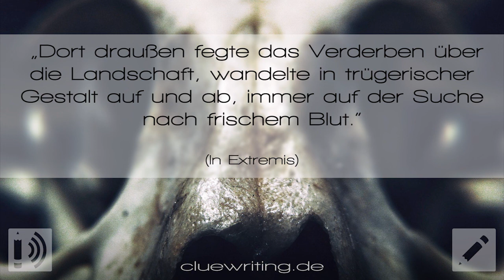Halloween-Special | In Extremis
Wir möchten euch herzlich zur fünfzehnten Episode der siebzehnten Staffel des Hörgeschichten-Podcasts Clue Cast begrüßen. Sie basiert auf der Story „In Extremis“ von Rahel und ist Teil des Clue Writing Horror-Monats. Wenn das Schlimmste nach dem Tod kommt ... Diese Kurzgeschichte wurde nach einer Titelvorgabe verfasst. Der Sprecher dieser Episode ist Robin Hartmann.
SFX by awrmacd, gkillhour, onteca, CGEffex, juskiddink, mlaramie, FlatHill, InspectorJ, rolar_dnb, Yuval, evsecrets, job9798, sophiehall3535, Tomlija, rachaelbuchanan und gevaraoy via freesound.org sowie eigene. Music („Elbow Song“) und („Dead Waters“) by Rest You Sleeping Giant sowie („Valley of the Shadow of Death Remix“) by Drake Stafford via freemusicarchive.org.